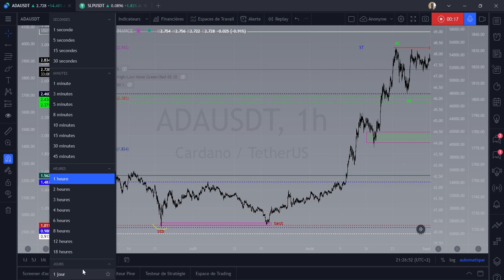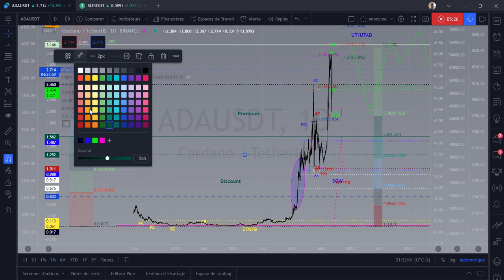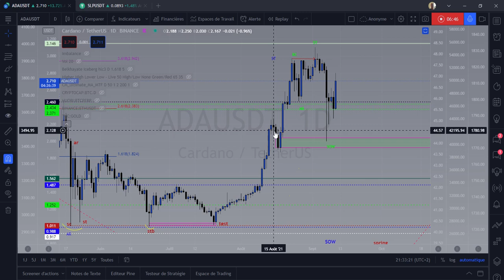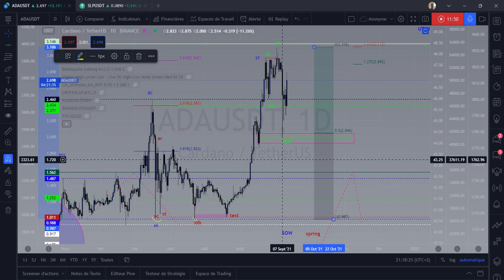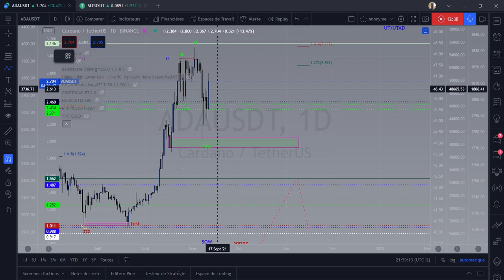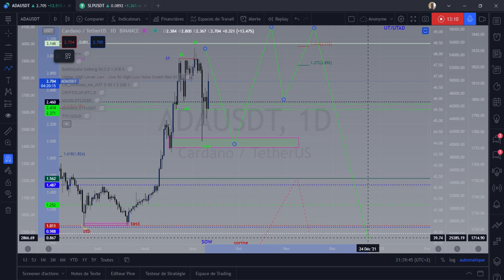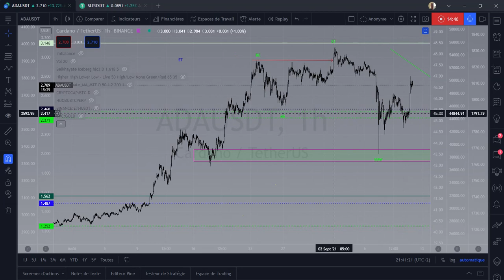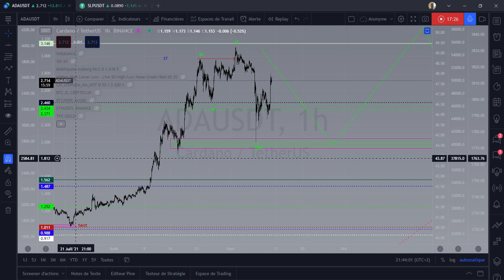CARDANO ADA analyse detaillé ATTENTION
0x2fC54a5a4E2b5be3CD1921cA7e2F24e624ADa39f